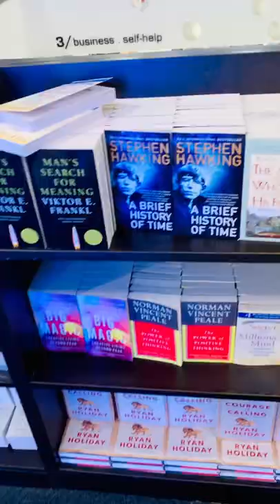Mango Tree (w/ pedia friends) + Fully Booked BGC, some good reads